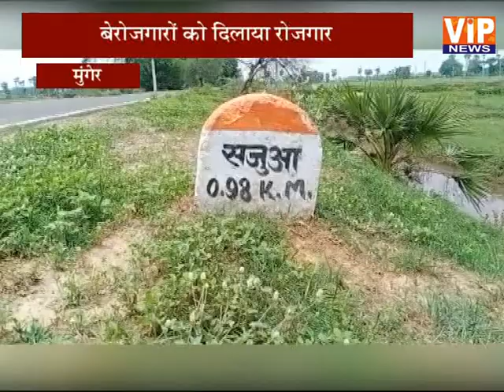मुंगेर:- मनीष कुमार ने आपदा में तलाशा अवसर || VIP News